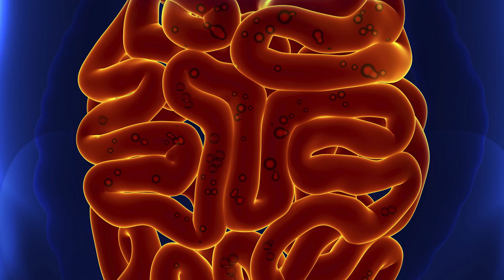5 Gross Things Inside Your Body Right Now! | What the Stuff?!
Your body is filled to the brim with repulsive, disgusting, just… gross stuff... I hope you’re not eating right now.

Music Attribution:
"Hancock" by Jahzzar

I Told Myself That I Shouldn’t Go Deeper - Lotus Carroll

You’ve probably heard that old saying about your body being a “temple”, and it is. I want to be clear about that. Your body is an astonishing wonderland capable of amazing things. But it’s also filled to the brim with repulsive, disgusting, just… gross stuff. I hope you’re not eating right now.

Eyelash mites. Hey, how often do you blink? Just think about this when you blink during this video. The older you are, the more likely that your lustrous lashes are home to Demodex mites. They live off the skin cells and oil on your hair follicles – and it’s a good thing the mites are usually harmless. These little jerks are estimated to have colonized more than 80% of eyelashes in people over the age of 60.

Mucus. Boogers. Snot. Phlegm. Whatever you want to call it, there’s a reason it exists: mucus. It’s the stringy, sticky fluid that coats the inside of your nose, mouth, sinuses, throat, lungs and GI tract. Every day your body makes between 1 to 2 liters of this goo. Your nose whips up some up every 20 minutes. Don’t get me wrong – mucus is important. It protects you from bacteria, debris and so on. But still. You’re a bag of slowly leaking snot.

Bacteria. We all sort of know this one, right? Our bodies are full of bacteria… but how full, you might ask? It turns out the healthy human body is actually less human than you might think. Your body hosts about 100 trillion bacteria, and that’s not even counting the viruses and other microbes. If you put all the microbial cells in your body together they’d outnumber the human cells by a factor of ten. All but 1% of these bacteria are either neutral or pretty cool. But still. We’re each a walking bacteria metropolis.

Gas. You knew this one was coming: gas. The average human being farts anywhere between 14 to 23 times a day. I did a video on this for BrainStuff, and it still grosses me out. The type of foods you consume can affect the type and volume of the gas your produce – high-fiber and sugary foods, like beans. The gas in your farts is usually carbon dioxide, nitrogen, hydrogen, and sometimes methane or sulfur. 23 times a day. Statistically, someone farted while watching this video.

Poop. And while we’re on the subject, we can’t forget poop. I’m going to try to be an adult about this. But we, as a species, are literally full of shit. Our small intestines are tubes about 20 feet (6 meters) in length and 1 inch (2.5 cm) in diameter. The large intestine is about 5 feet (1.5 meters) long and 3 inches (7.6cm) in diameter. That’s about the length of a garden hose, inside you, filled with poop. Your excrement is made of undigested food, mucus, bacteria, and dead cells. The combination of all this stuff makes your poop brown. Most of it is water. And it’s just… just gross.